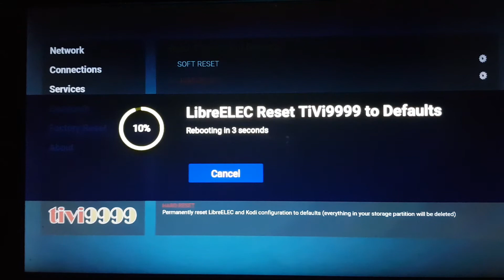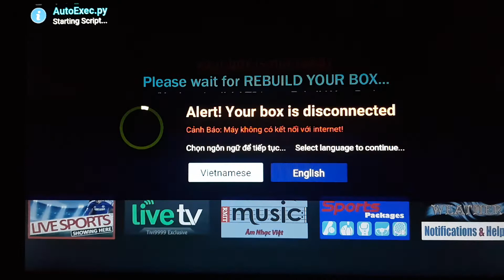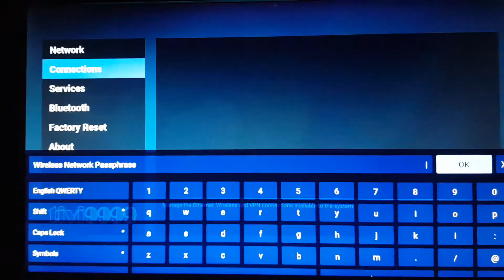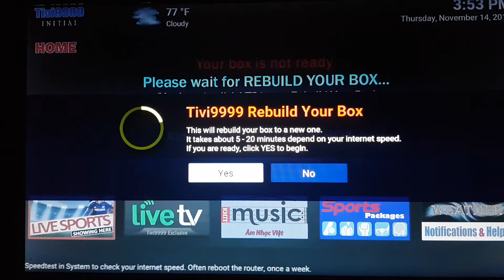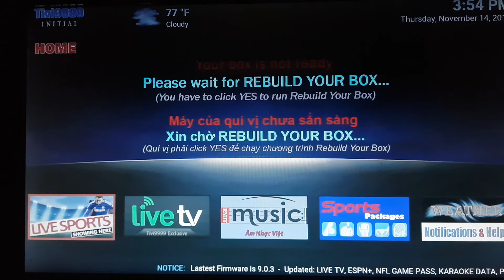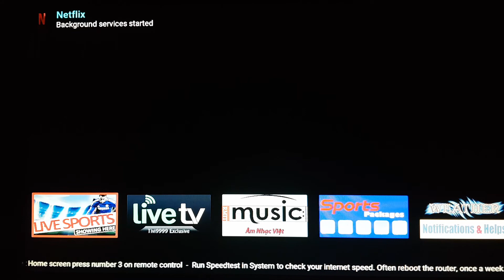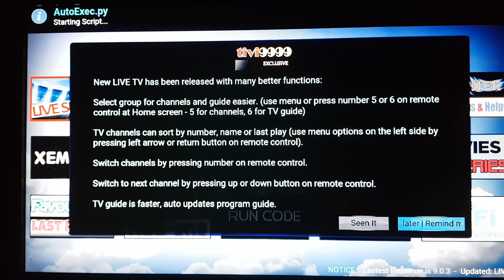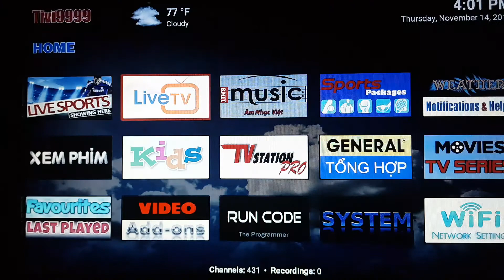Huong dan factory reset WiFi